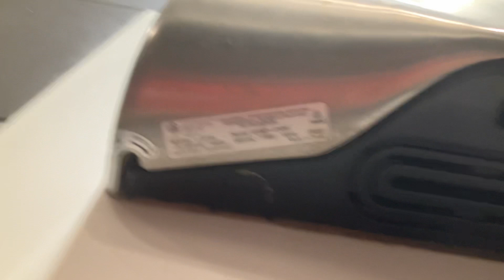2019 World Dryer SLIMdris | McDonald’s, E 116th St | Fishers, IN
(Filmed on June 17, 2024 by Central IN Productions)